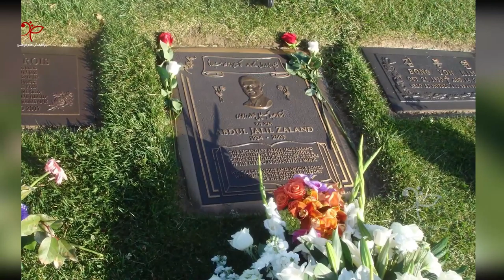Ustad Jalil Zaland Biography | زندگینامه استاد جلیل زلاند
تقویم هنرمندان
۱۰ ثور ۱۴۰۰ مصادف است با دوازدهمین سالروز وفات استاد جلیل زلاند، آوازخوان و آهنگساز محبوب و برجستهٔ موسیقی افغانستان

روحشان شاد و یادشان جاویدان باد

بنیاد فرهنگی هنری امیرخسرو بلخی ، یاد و خاطره مرحوم استاد زلاند، آوازخوان و آهنگساز محبوب کشور را گرامی می‌دارد.